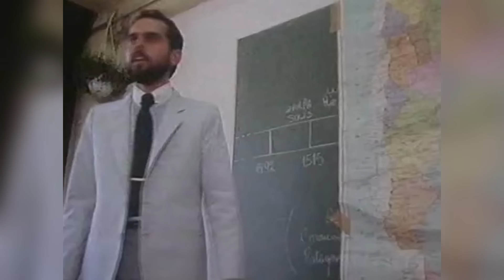ฟอล์คแลนด์วอร์ จะเป็นยังไงเมื่อรัฐเผด็จการอยากได้ของคนอื่น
ฟอล์คแลนด์วอร์ จะเป็นยังไงเมื่อรัฐเผด็จการอาเจนติน่า บุกตบอังกฤษที่หมู่เกาะฟอล์คแลนด์